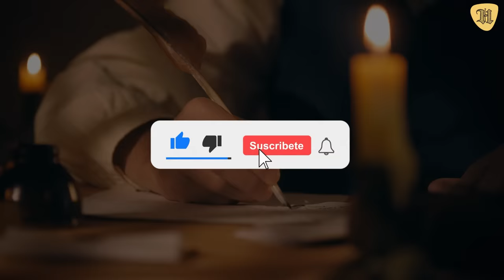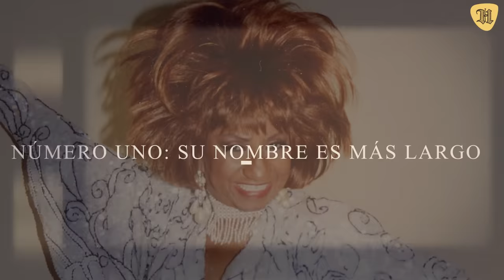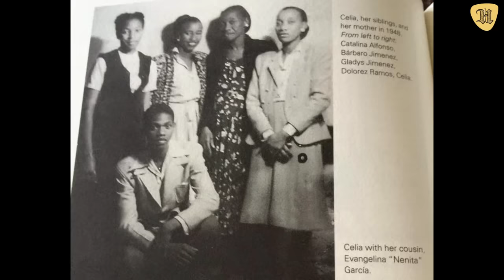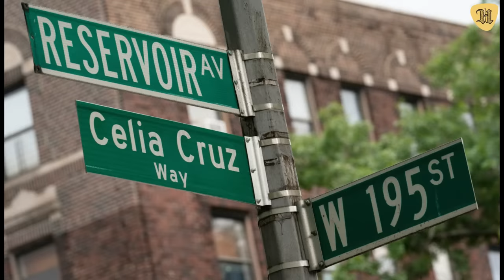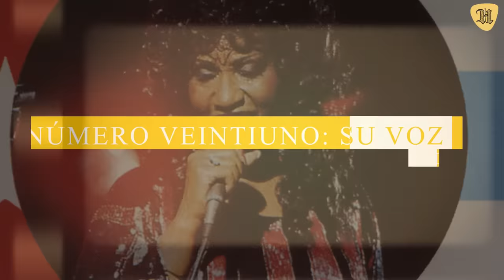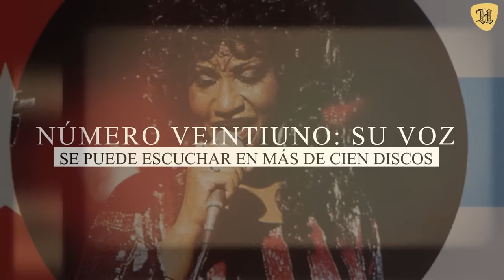Así Fue la Trágica Y Legendaria Vida de Celia Cruz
31 cosas trágicas y curiosidades de Celia Cruz, la verdad sobre su muerte y lo que pasó con su heren.

Cantante de son, guaracha, rumba, bolero y sobre todo de salsa, Celia marcó un importante hito en la música latina. Pero la fama y la fortuna no siempre fueron parte de su vida.

En este video te contaremos las curiosidades más interesantes y los detalles no tan alegres de la guarachera: una vida marcada por el exilio, la nostalgia y la terrible disputa económica que explotó justamente después de su muerte